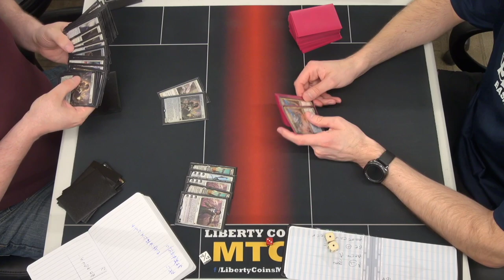Monowhite Aggro vs Izzet Phoenix | Round 6 | Pioneer MTG Dreamhack Tournament